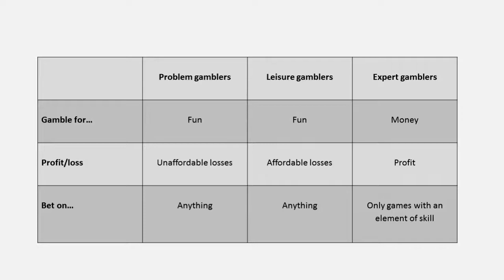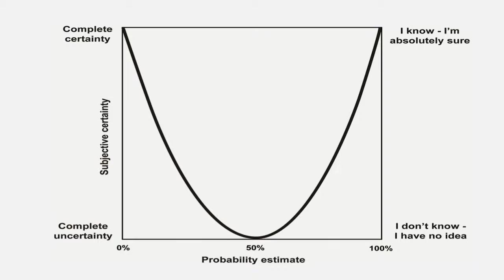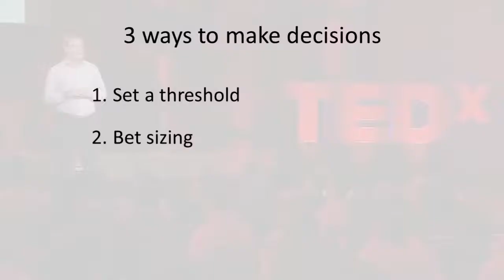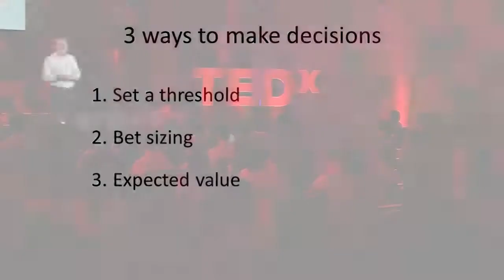What can BITCOIN Investors learn from Expert GAMBLERS?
In this TED Talk, Dylan Evans tells us what we can learn from Expert Gamblers. Could this be of value to Bitcoin investors?